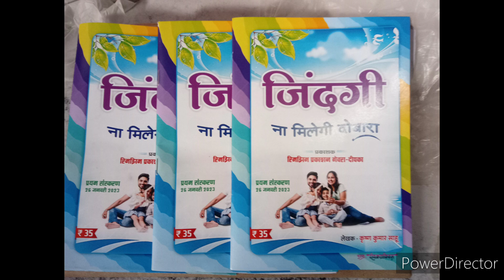जिंदगी ना मिलेगी दोबारा 'लघु पुस्तिका का विमोचन फोटो k k corner